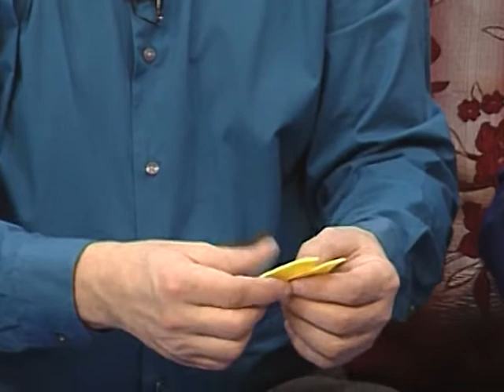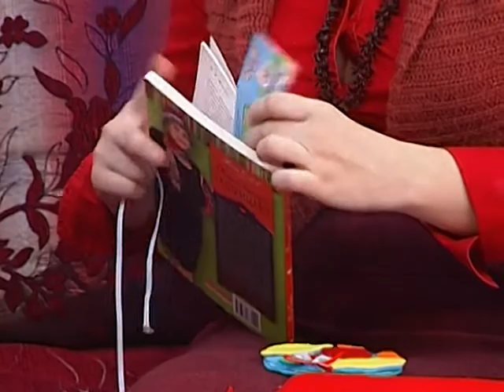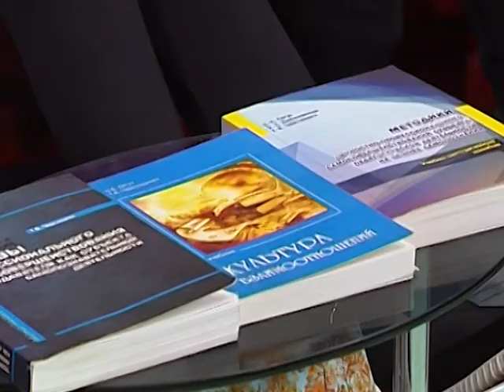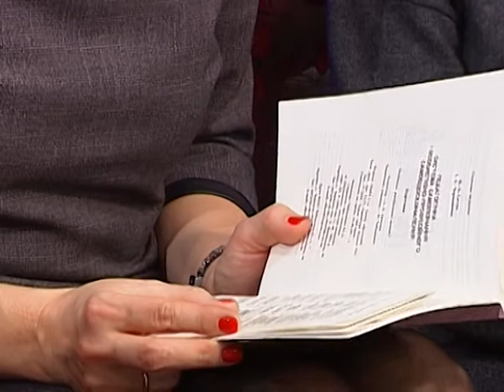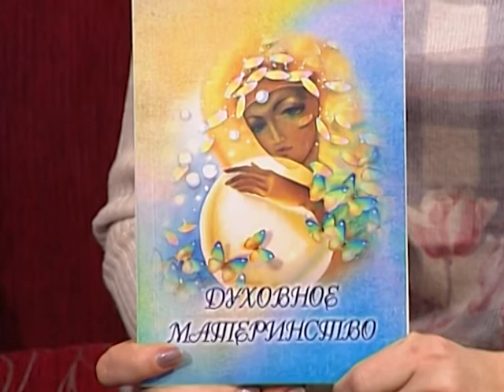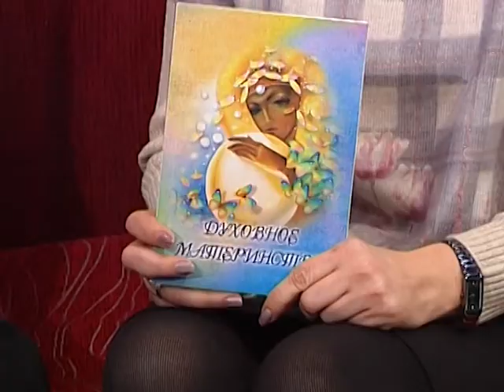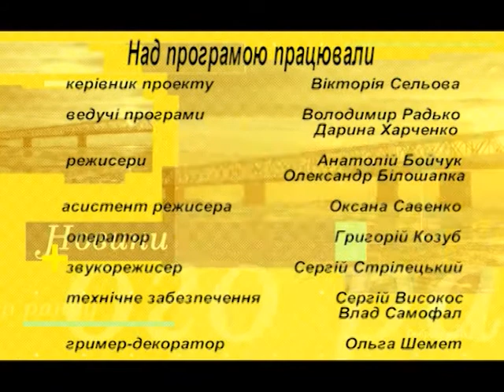Доброго ранку, Черкашино! 31 03 2018